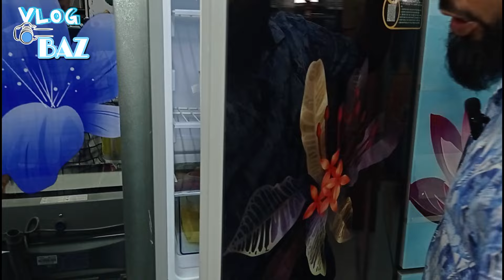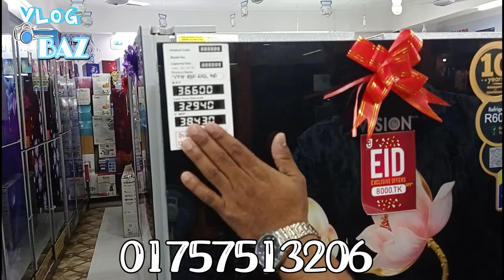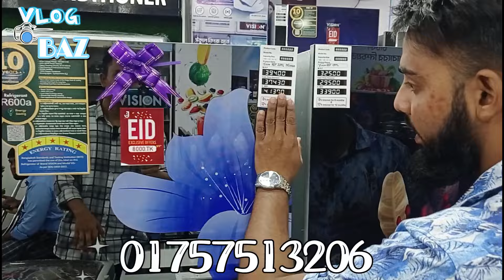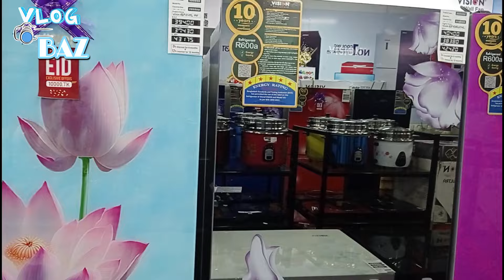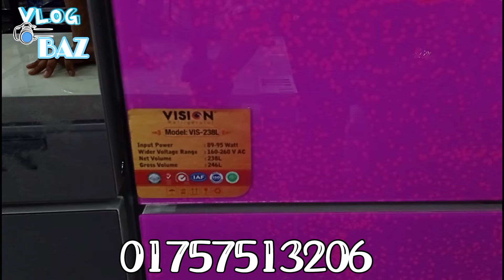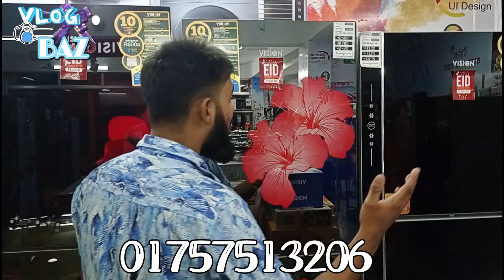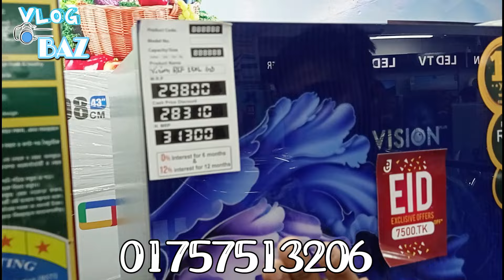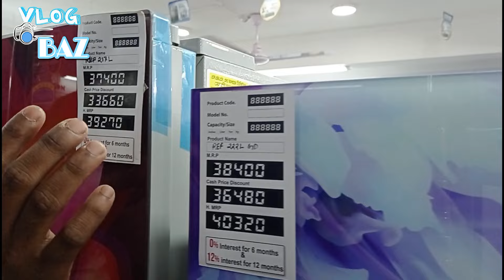vision fridge price in Bangladesh /sob thaka kom price a fridge kinun/ vision/ vlad baz/fridge price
প্রতিটা ফ্রিজেই থাকছে ১০ থেকে ১২০০০  টাকা পর্যন্ত ডিসকাউন্ট শুধুমাত্র জাহিদ ইলেকট্রনিক্স ভিশনের সকল প্রোডাক্ট কিনতে চলে আসুন জাহিদ ইলেকট্রনিক্স।

Whether you're looking for reviews, comparisons, or tips on finding the best deals, we've got you covered.

ভিশন শোরুমের ঠিকানা :
Jahid Electronics
Remark:All Types Vision Product available.

vision fridge price in bangladesh